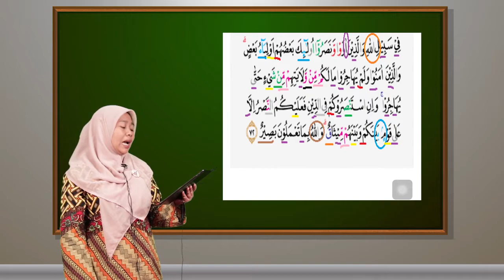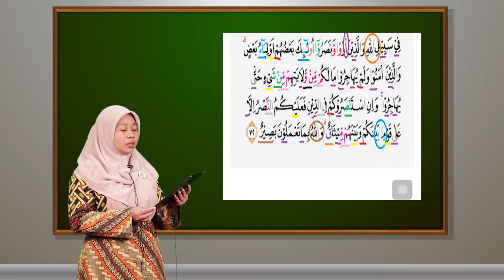SMK WALISONGO 1 GEMPOL | Materi Ilmu Tajwid (Agama)